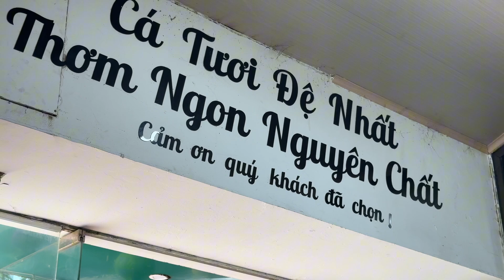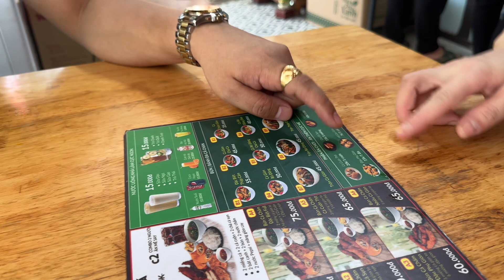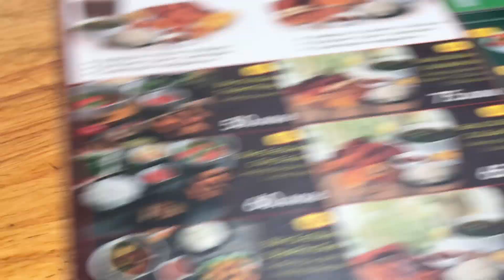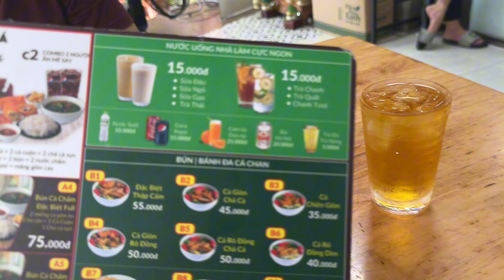Bun Ca | Fish Noodle Soup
AnChoiVietNam (Vietnam Food and Travel)